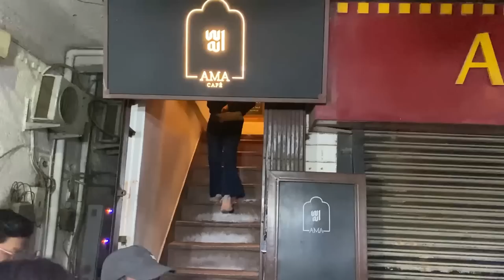A Day out with Fellow Creators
𝘼𝘽𝙊𝙐𝙏 𝙈𝙀:
My name is Nishant  Chhabra and my in-game name is Archangel.I am Exprofessional Overwatch/Dota2/CS Player.Represented India In Overwatch In 2019 As A Part Of Team India Overwatch World Cup.